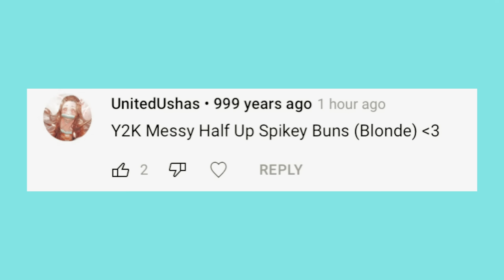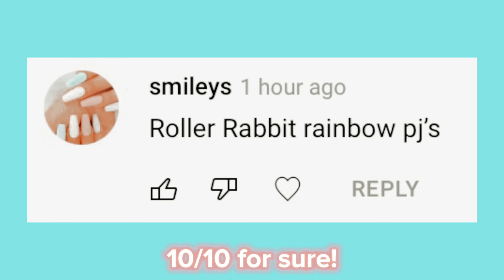I let my fans choose what I buy 😳